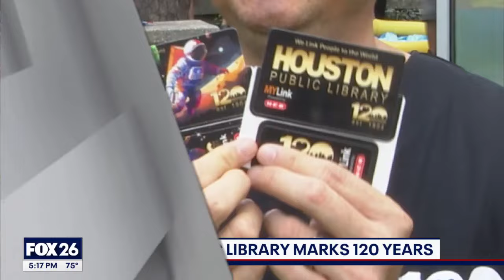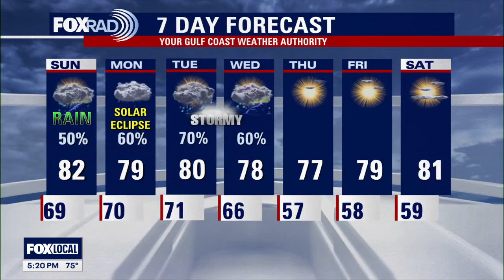Houston weather: Warm Saturday evening with temps in 70s, rain chances next few days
Saturday evening will be mild and breezy as a front starts to move closer to southeast Texas. The front will stall on Sunday before reaching the coast but will start several days of on/off showers and storms for Houston. There could even be a few strong storms on Monday. That will make eclipse viewing difficult, but remember to always wear those solar glasses when attempting to see the eclipse, even with cloudy skies! Severe storms could spread across Texas on Tuesday and Wednesday. Look for drier air to finally return at the end of the week with high temperatures back in the upper 70s. Catch our complete FOX 26 special eclipse coverage beginning at noon Monday only on FOX LOCAL.